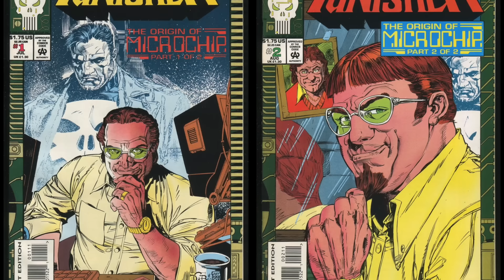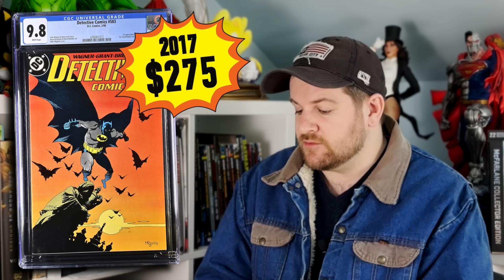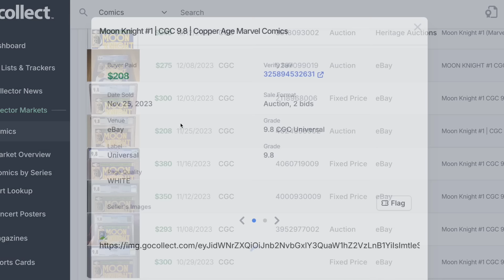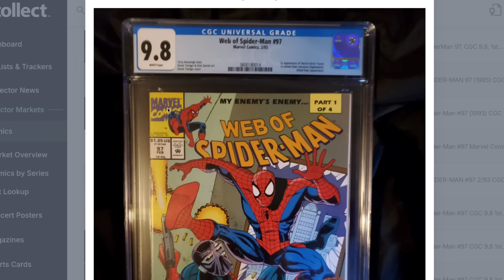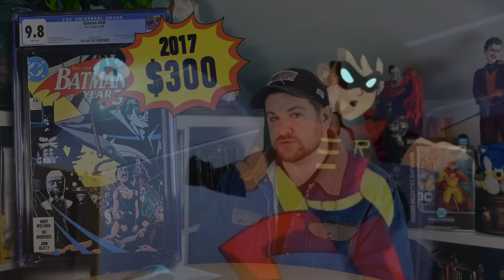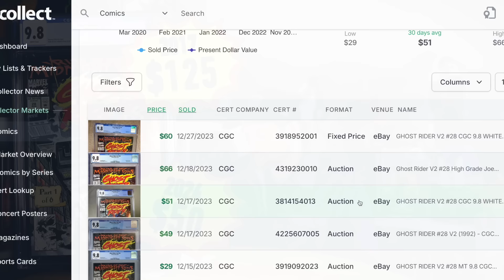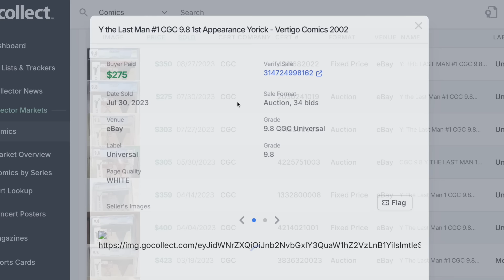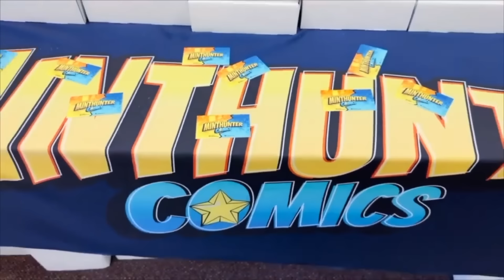10 Cold Comic Books (That Shouldn't Be...)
I have another 10 for ya! these one's even seem MORE unjustified in their price drops considering the books!